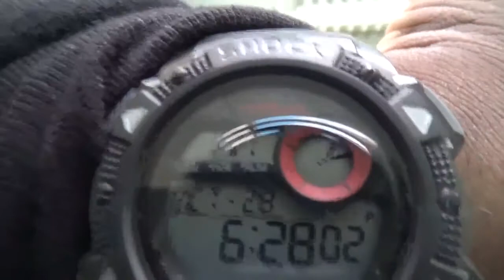HOW TO BE STORMZY !! AGAIN!!